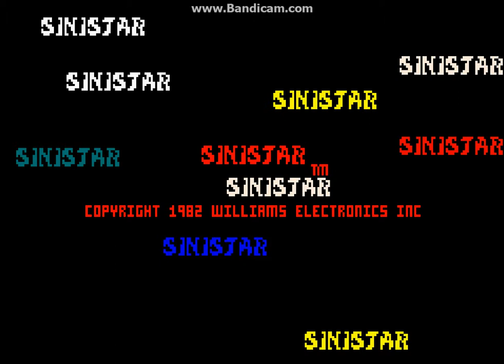midway's greatest arcade hits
I enjoyed playing these games when I was a kid :P